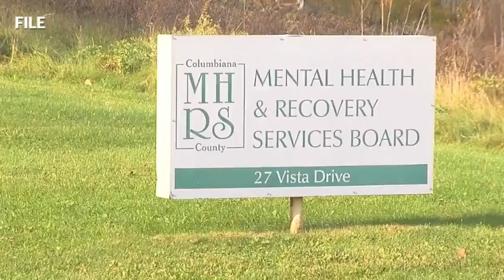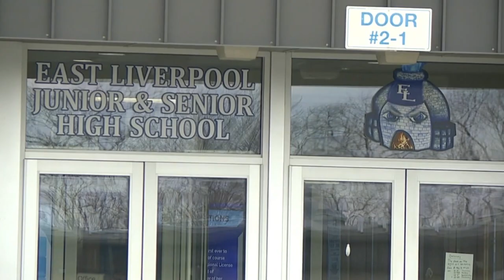High school club offers students a way to ‘beat the odds’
Akron Children's has partnered with the Columbiana County Mental Health and Recovery Services Board to fund a drug-free club at East Liverpool High School. on December 21, 2023.